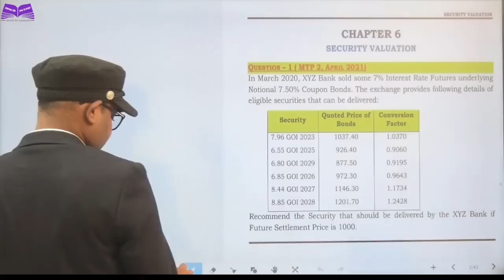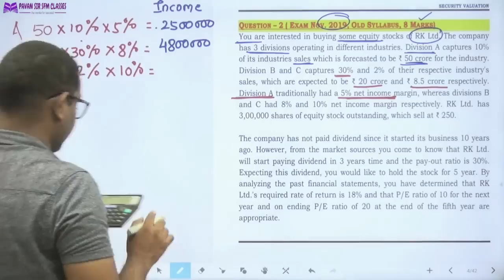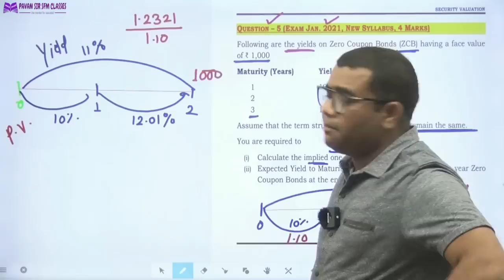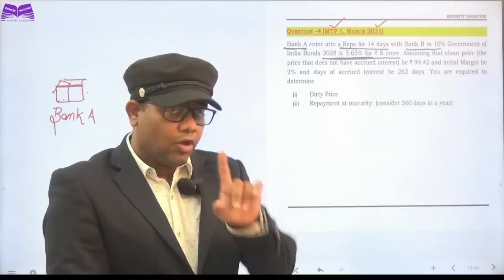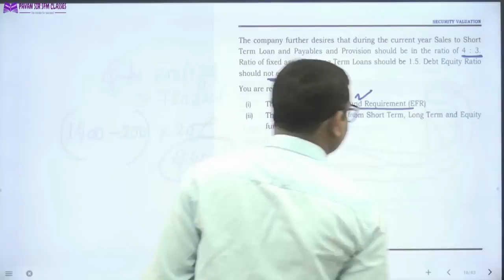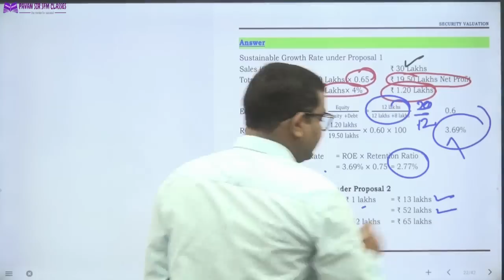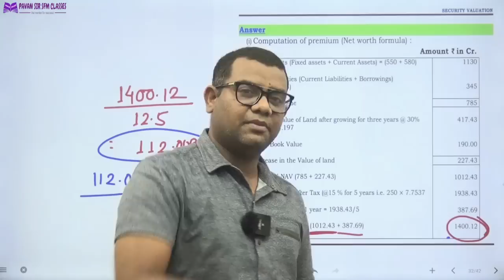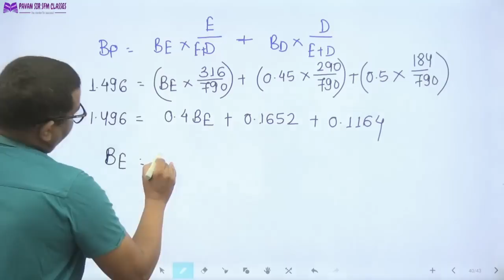Additional Questions of Security Valuation